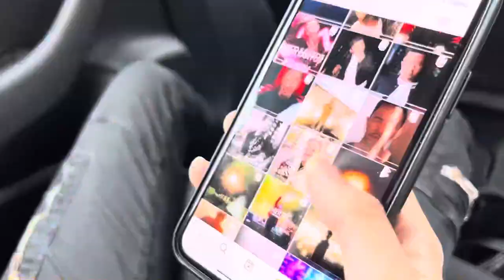Nico Santos Konzert Vlog Gmunden / Jessiek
Heeii. 👋🏻

Joint gerne meinen Discord Server:

Love U ❤️ eure Jessie!